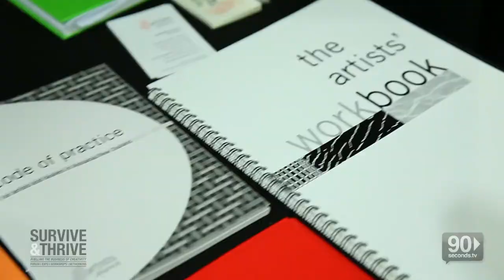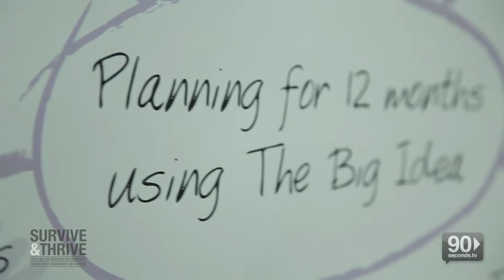Being at Survive & Thrive 2011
An initiative of the Arts Regional Trust Te Taumata Toi-a-iwi (ART) in partnership with The Big Idea, Survive & Thrive is a public forum, expo and series of workshops for people working in the creative sector.

There's nothing like being there - but here's some highlights from Survive & Thrive 2011.

It's tempting when times get tough to bury your head in the sand and hope for the best. So can Kiwi creatives afford to do that, or will they go the way of the moa? That was the challenge presented at this year's Survive & Thrive: Fuelling the Business of Creativity on July 14. To see more about what was offered on the day - go to our dedicated Survive & Thrive page.